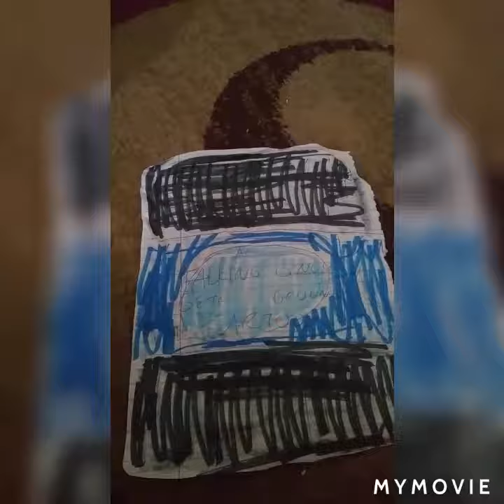Talking Ginger Gets Anthony In Trouble On His Birthday And Gets Grounded 1